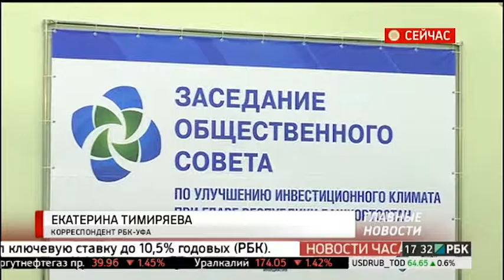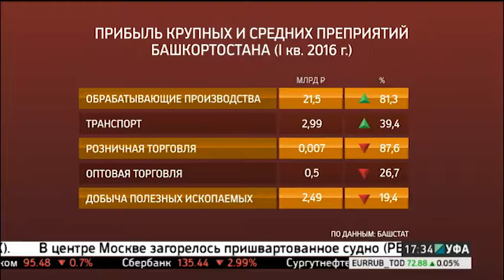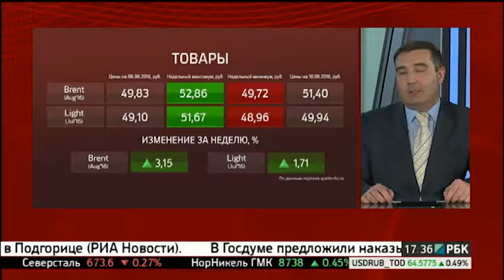Новости 10.06.2016 17-30